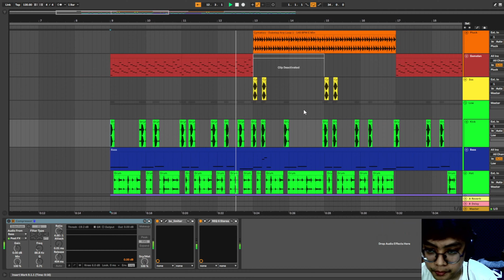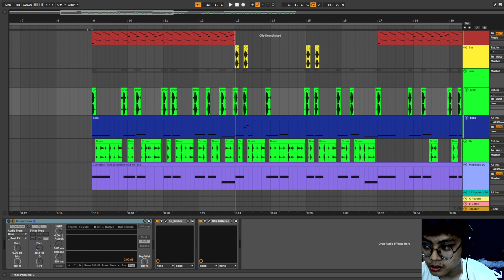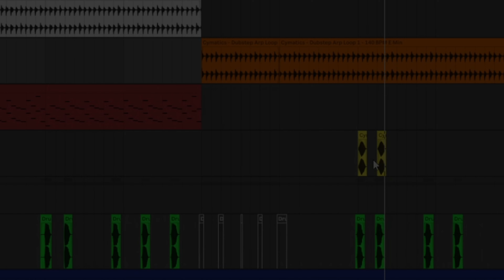TUTORIAL TRAP SIMPEL | ABLETON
Ga usah pusing pusing bikin musik trap, terkadang kalian perlu drag & drop aja hehehhe

amprecord